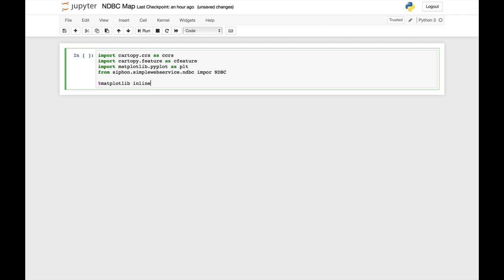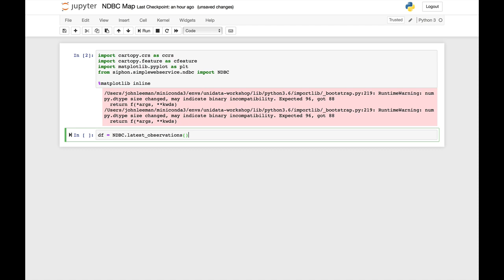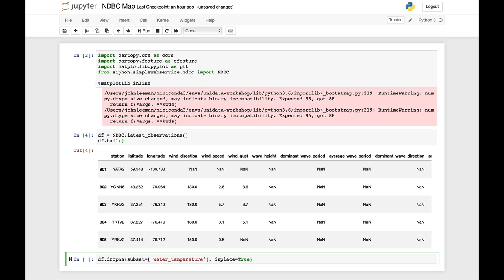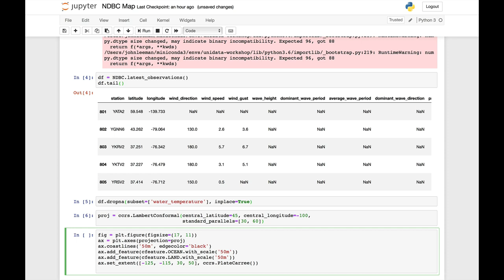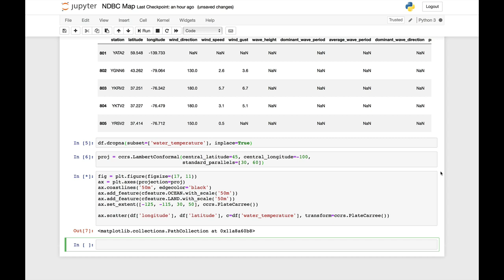MetPy Mondays #55 - NDBC Latest Data Plotting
Learn how to get the most recent buoy observations from NDBC.